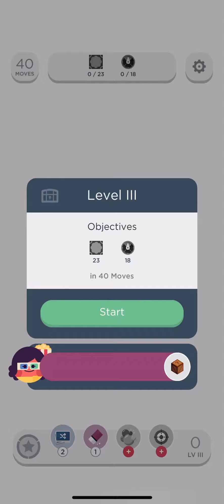Two dots fractal fields level 3